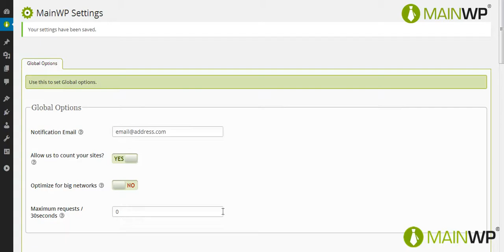How can I Hide the Client Plugin Folder